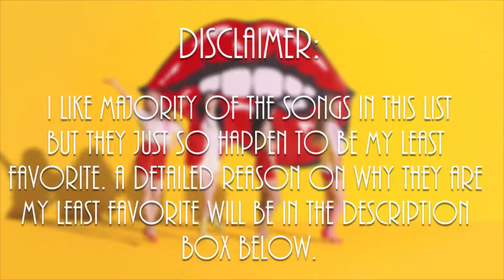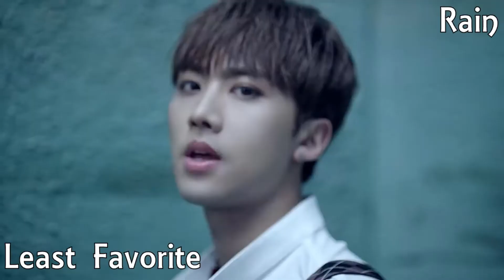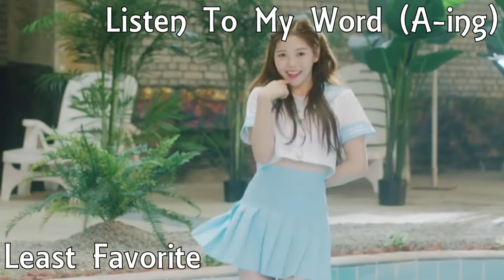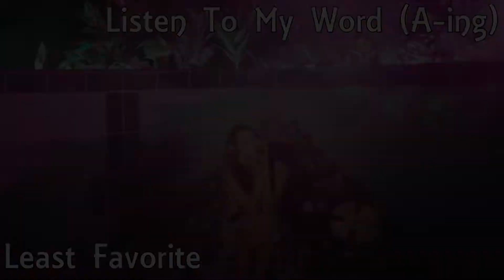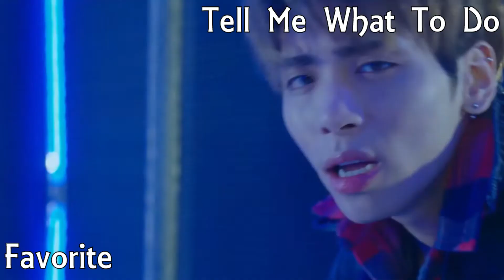My Favorite and Least Favorite KPOP Songs From My Bias Groups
Had to follow the trend! Here are my favorite and least favorite songs from my bias groups!

Here are the reasons why certain songs are my least favorite. If you get your feelings hurt easily, do not read them. These are my personal opinion and we can agree to disagree.

- Hello -
Don’t get me wrong, I absolutely love this song. However, because it’s more of a ballad song, I don’t tend to listen to it as much as I listen to their other tracks. It’s a beautiful song & I’m sad I don’t enjoy it as much as others.

It was a close tie between this song & “Black Dress” & for the same reasons. I enjoy the lyrics & the way the girls sing them, I don’t like the instrumentals in the song. Instrumentals are extremely important to a song & I don’t enjoy all the random noises in the background.

- Hands Up -
I have this song in my playlist, but I listen to it maybe once or twice a year. The song is pretty repetitive. I get tired of the song quickly, even if I haven’t listened to it in a while.

- No Playboy -
I realize this is their debut song & it kind of makes sense. I know a lot of people don’t like this song, but I’ll share why I don’t like it. I don’t really like the instrumentals & the repeated “No”s in the background. I really enjoy the chorus though.

- Super Hero -
Another debut song that I’m not the biggest fan of. It was hard to pick a song because VIXX has many good songs. What made me chose this song is the English. As an English speaker it makes me cringe just a little too much. I know they are a kpop group & none of them speak English but I can’t handle “I jeel jeel fantastic”.

- Stay -
I love this song, don’t get me wrong. However, I prefer Blackpink’s dance songs over this one. It’s well sung & the simple instrumentals are nice but I don’t listen to it as often as I would like.

- Rain -
I fell in love with KNK for their dance songs. Their first 3 title tracks were powerful & jam worthy, then I was disappointed when they released this track. I don’t like the saxophone in the background & the way they sing the song. I still love KNK though.

- Miniskirt -
Another song where I don’t like the instrumentals. This song reminds me of elevator music & I just don’t like it. I have this song in my playlist but I don’t go out of my way to listen to it.

- History -
EXO is a group where they barely have any bad songs, so once again it was hard to pick one. The biggest turn off for this song for me is the verses. I love the chorus, but I don’t like any other parts of the song. I prefer “chogiwa” anyday.

- Would U -
Red Velvet is a versatile group that has almost no bad songs. I don’t like this song because of how many times they say “Would U.”

- Mamma Mia -
I have nothing bad to say about this song. It’s a bop, just like all of SF9’s songs. I had to pick one & I simply like all their other songs slightly more.

- A-ing -
Again, I can’t say anything bad about this song. Oh My Girl are my precious fairy children that have absolutely no bad songs. The only reason this song is at the bottom of my list is Skull’s rap isn’t my favorite (Mimi’s is fire though).

- Mansae -
This song is an absolute bop & I’m sad it’s my least favorite. Seventeen is another group with no bad songs. I can’t give a proper reason why this song is my least favorite. I almost didn’t include it because it’s such an amazing song.

- Mr. Ambiguous -
Mamamoo is one of the most talented groups I have ever seen. All of their songs are well performed & it physically pained me to say this is my least favorite.

- All Alone -
 The only reason this song is at the bottom of my list is because I have a hard time listening to it. Not because it’s bad, but because of how emotional it makes me. The lyrics are sad & you can sense the pain in their voices when they sing.

- Nu abo -
Okay, I actually don't like this song. I have it in my playlist, but skip it almost every time. I find the instrumentals borderline obnoxious. The way they sing & pronounce the lyrics makes me cringe & almost gives me anxiety. I have a hard time editing the clips for f(x)’s evolution videos. The more I hear it, the more & more I dislike this song.

- Amigo -
This song is a bop & SHINee are true legends of KPOP with no bad songs. This song is at the bottom because of the beginning. I have a hard time getting through the “Cold heart baby!” but after that I am jamming for the rest of the song.

- Dancing Queen -
I am going to be completely honest. I HATE this song. The first time I heard it I was so disappointed because it’s not the GG I know, love and prefer. Every time I edit an evolution for a GG member, I try & give it a chance, but I can’t. I do not like this song at all. The main reason I do not like it is the instrumental. I realize it’s from a Duffy song, and I can tell you I do not like that version either. I don’t like the way the lyrics flow and how they sing them. I love GG with my entire heart and soul, but I can’t get behind this song.